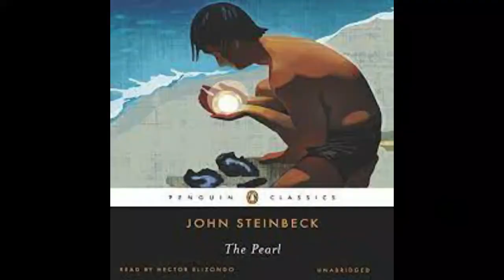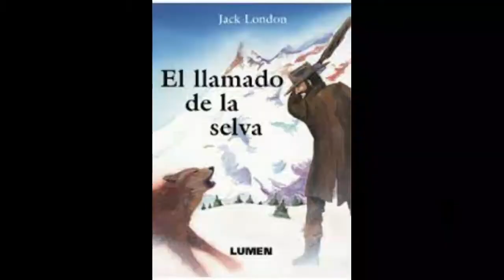LECTURAS DE AGOSTO 2021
En este video hablaremos un poco sobre los cinco libros leídos en agosto 2021: La perla, de John Steibeck; Los vecinos mueren en las novelas, de Sergio Aguirre; Cuentos de Lovecraft, Volumen III; El fin de semana, de Bernard Schlink y El llamado de la selva, de Jack London.